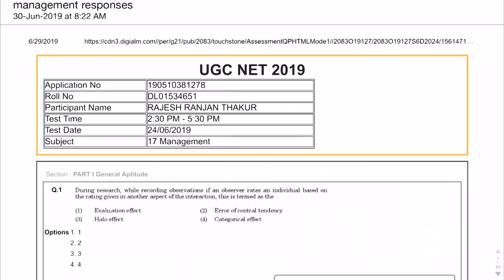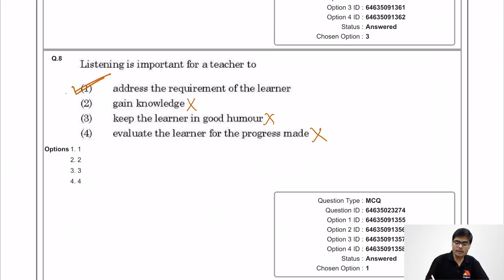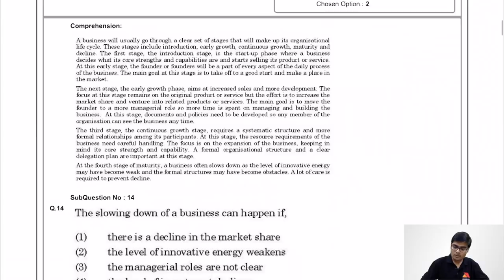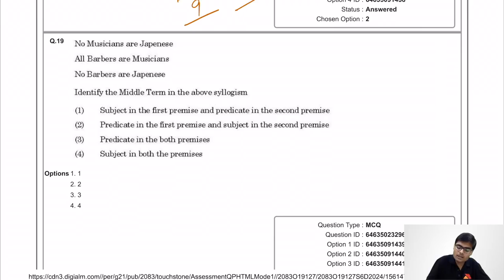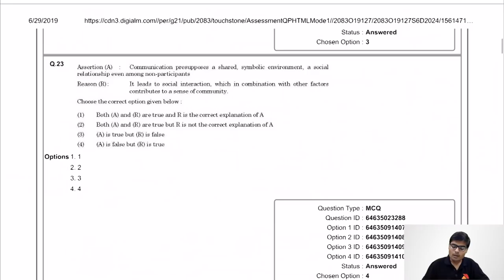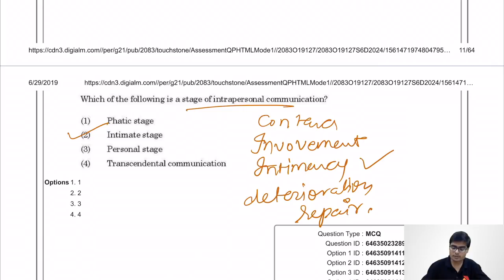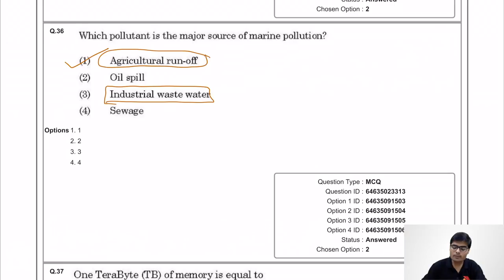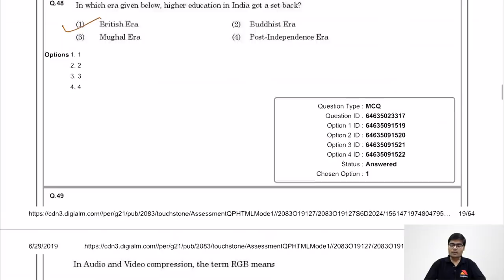UGC NET Complete Question Paper Analysis 24th June 2019 - 2nd Shift (50 Questions)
In this video, we have analyzed and discussed questions asked in Management & HRM exam conducted by UGC NTA NET on 24th June 2019. As per the analysis of the paper, we found that the paper was factual and easy. In this video, students will get all the answers of the questions.

OUR COURSES:⠀